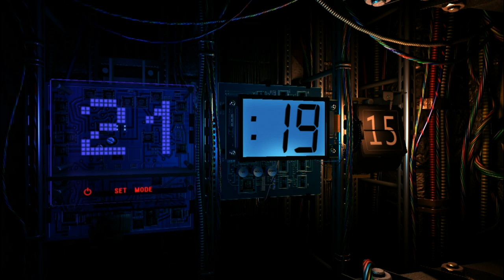3Planesoft Premium 3D screensaver, Digital Clock